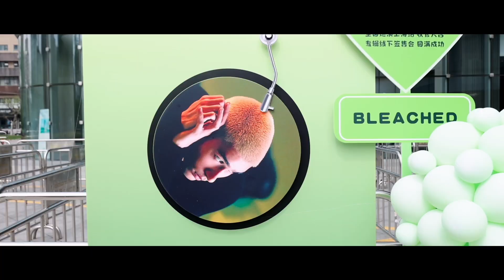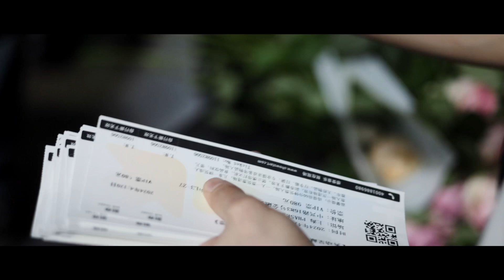米卡MIKA - bleached tour finale in Shanghai - official highlight （Eng-Sub）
米卡 首专巡演最后一站 上海
bleached tour in shanghai